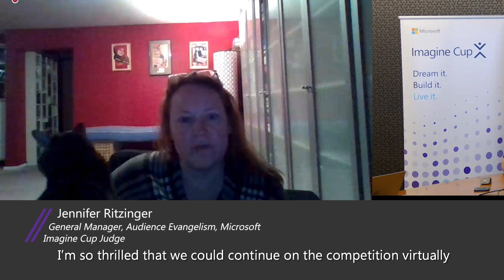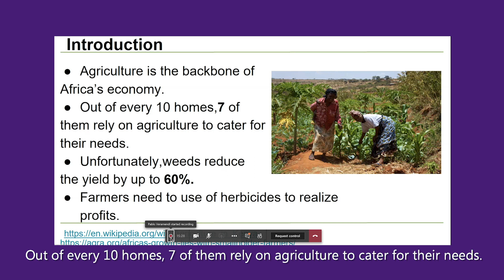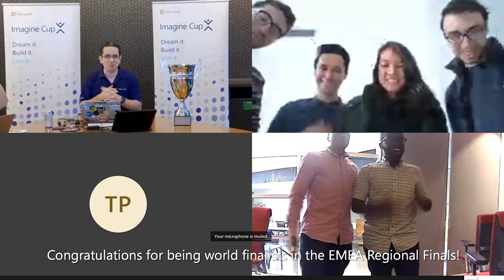2020 Imagine Cup EMEA Regional Final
Ten finalist teams from across nine European, Middle Eastern, and African countries virtually pitched their tech solutions at the 2020 Imagine Cup EMEA Regional Final. Recap the competition action and the student innovations striving to make an impact. Congratulations to our World Finalist winners, Team The Knights and Team RedWalls, advancing to the 2020 World Championship during Microsoft Build.

Follow the 2020 ImagineCup competition action